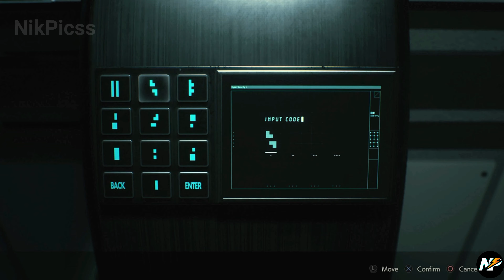Resident Evil 2 Remake (PS5) : All Safe & Lock Codes, and Solutions (4K UHD 60FPS) | NikPicss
Resident Evil 2 Remake (PS5) : All Safe & Lock Codes, and Solutions (4K UHD 60FPS)

Watch other exciting videos :-